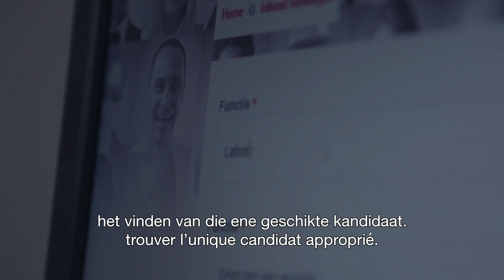Bij Synergie kan je elke dag jezelf zijn | Vincent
Na een zoektocht eindelijk het gezicht achter het cv ontmoeten en de perfecte kandidaat vinden, dat maakt de werkdag van Vincent een groot succes.

Wil jij net zoals Vincent aan de slag bij Synergie? Ontdek dan snel al onze vacatures op